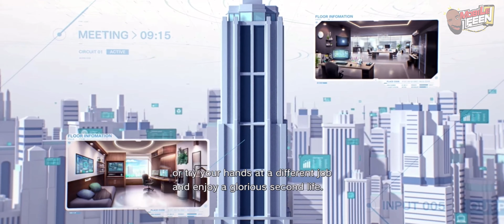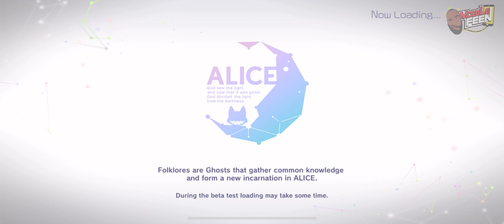ALICE Fiction - English Version CBT Gameplay (Android/IOS)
WonderPlanet’s Alice Fiction mobile RPG has started the closed beta test for users in English-speaking countries, traditional Chinese, and South Korea.

The objective of the closed beta test is to verify the game system, adjust the game balance, server load, and improve the quality of the service based on the opinions of the customers who participated in the test.

Thank you all for the love and support. I hope you guys enjoy the videos I post. I work very hard in putting them out. Check out my gaming channels “Gaming With Ace” (Virgo85aces) and “Mobile Feen” here on YouTube. Much love! I’ll See you guys in the next upload!

[Follow both my channels on Twitter] @MobileFeen & @GamingWithAce85

[Socials]

[Mobile YouTube Channel]

“GWA85”